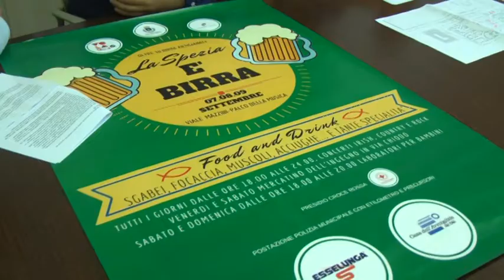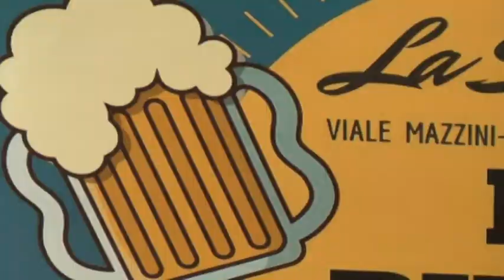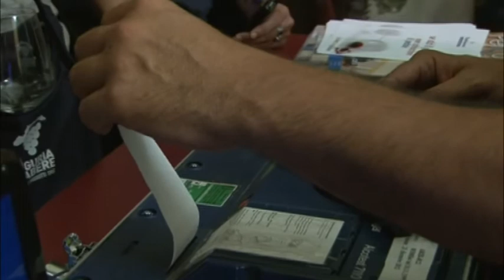Torna "La Spezia è Birra" 2' edizione 03092018